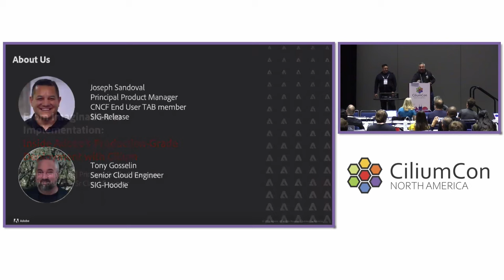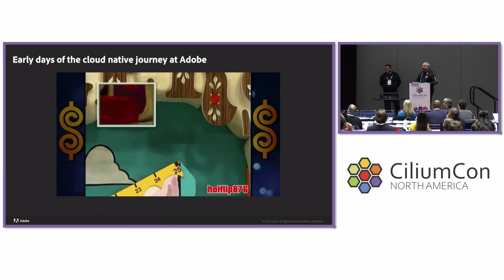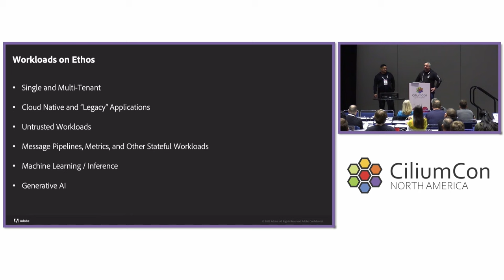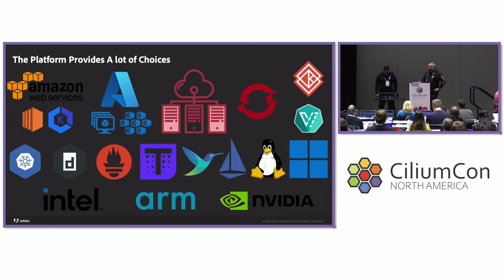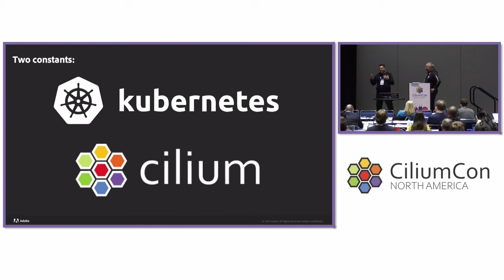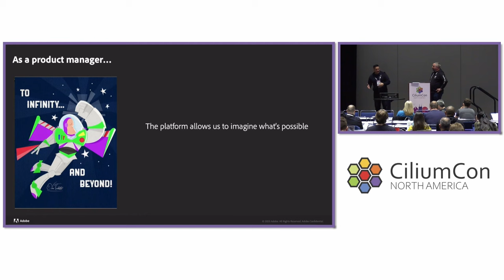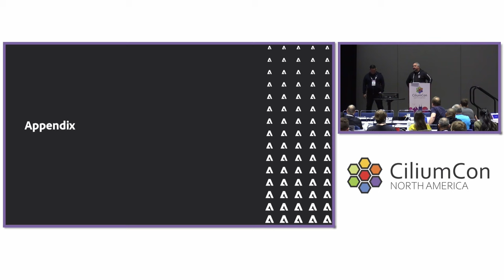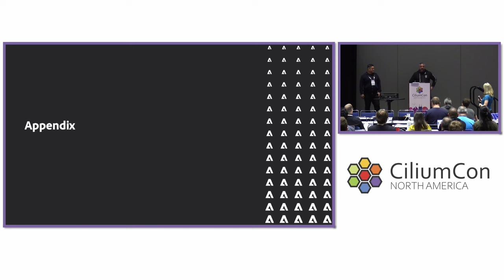From Imagination to Implementation: Inside Adobe's Production-Gra... Joseph Sandoval & Tony Gosselin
From Imagination to Implementation: Inside Adobe's Production-Grade Deployment with Cilium - Joseph Sandoval & Tony Gosselin Adobe

Adobe has trusted Cilium in its production deployments for over seven years, proving its resilience and extensibility amidst the rapidly evolving developer workload needs. In this session, we'll delve deep into Cilium's role within Adobe's internal developer platform, which runs on AKS, EKS, and our data centers. Adobe has seen how Cilium's extensibility stands out from its early days integrating with Mesosphere, migrating to Kubernetes, and now has supported new challenges head-on, recently proving its scalability with the launch of AI/ML features. This session will provide a candid behind-the-scenes of running Cilium on a multi-tenant IDP. We'll provide insights from our recent experiences launching generative AI applications on Kubernetes and Cilium. Plus, get a sneak peek into our future roadmap and how Adobe plans to harness Cilium for a post-container world.